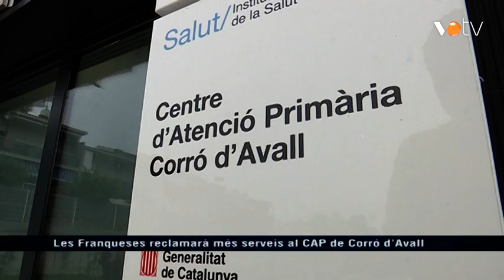VOTV - Les Franqueses reclamarà més serveis al CAP de Corró d’Avall